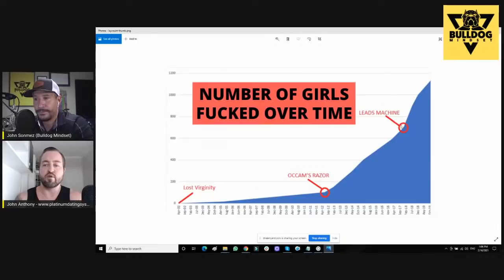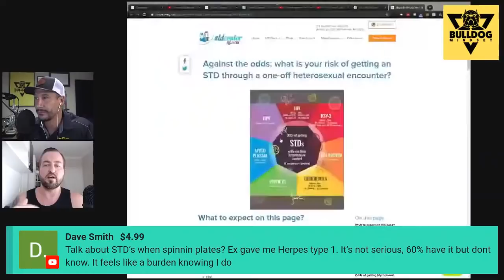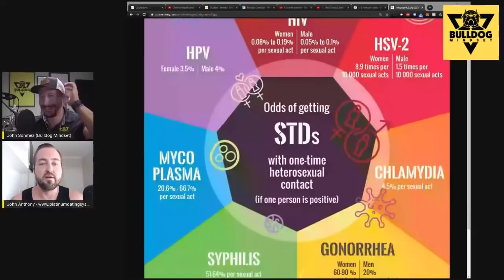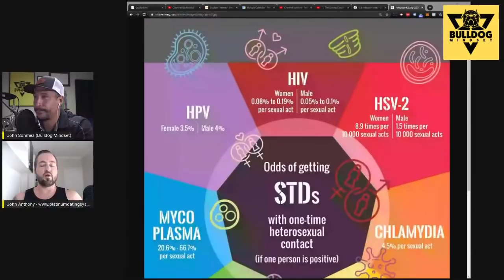Bulldog Mindset (John Somnez) & John Anthony Interview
Epic interview with John from @Bulldog Mindset